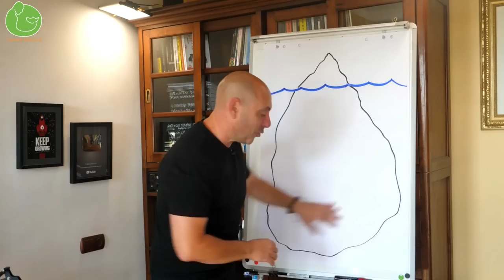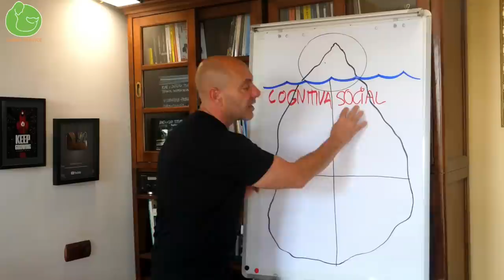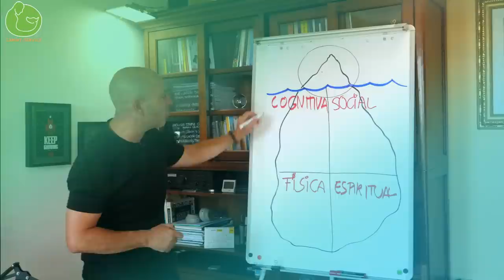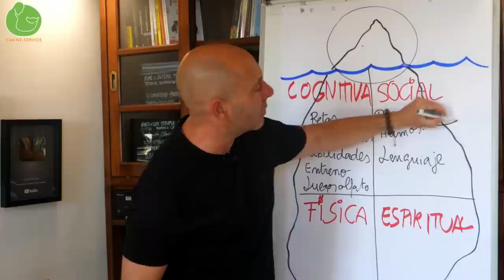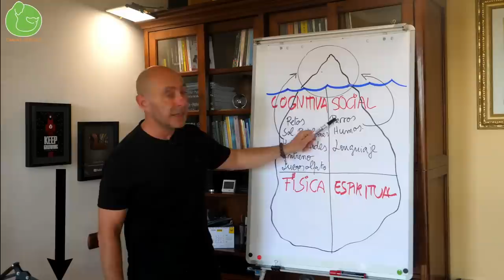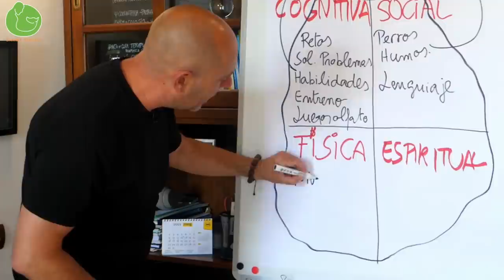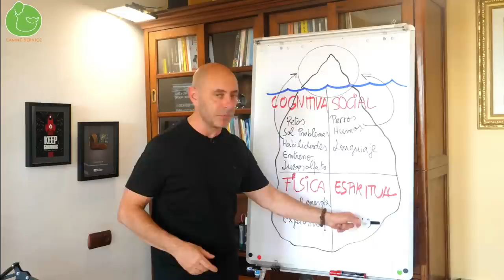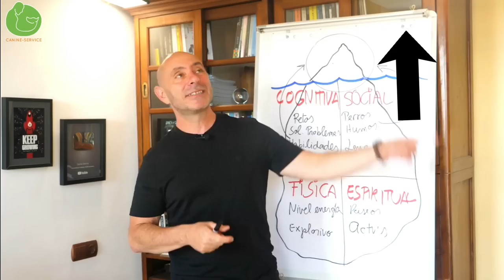4 Trucos Perro OBEDIENTE y que NO LADRE (¡¡GARANTIZADO!!)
Hoy te explico cómo atender las 4 áreas que deberías trabajar antes de entrenar a tu perro o adiestrarlo en obediencia para evitar que ladre sea agresivo, reactivo entrenarlo para que tire de la correa o para que sea obediente.